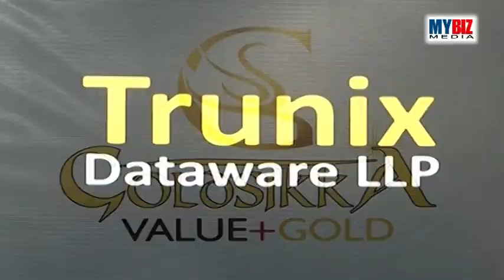GOLD SIKKA | GOLD ATM | HYDERABAD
GoldSikka Jewels Private limited
#3-5-171/1/2, Near Melkote park
Beside GHMC GYM, Himayatnagar
Hyderabad, Telangana 500029 - India

MyBizMedia - Online Business Network
YouTube.com/MyBizMedia
WeQueens - The Women's Empire
YouTube.com/WeQueens